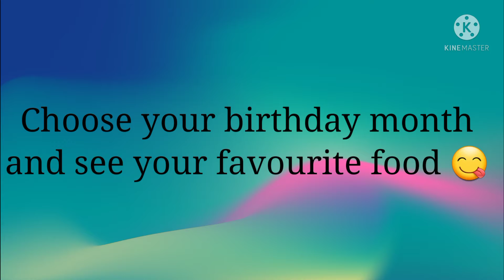Choose your birthday month and see your favourite food 😋🍝🥘 | Ipsita Fantasy